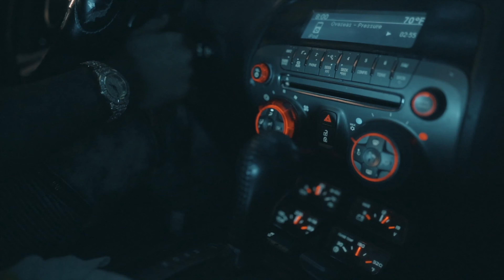|Pressure| - Official Video - Ovaseas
Directed and edited by Kellia Shorter